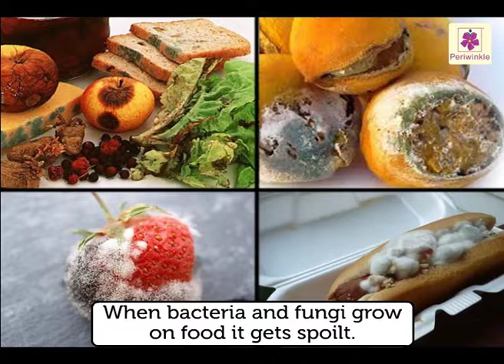Spoilage | Environmental Studies | Grade 5 | Periwinkle